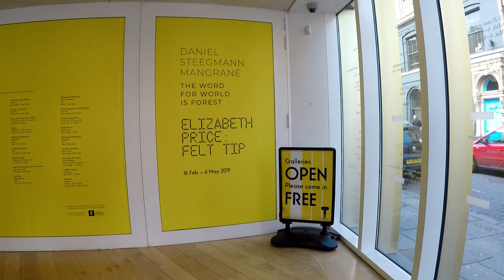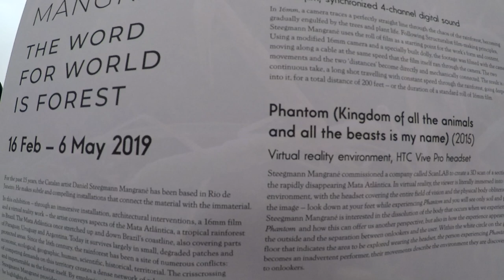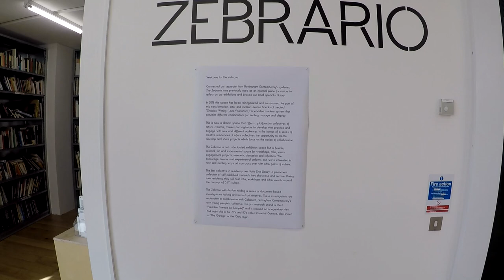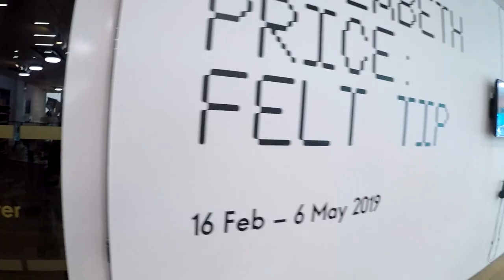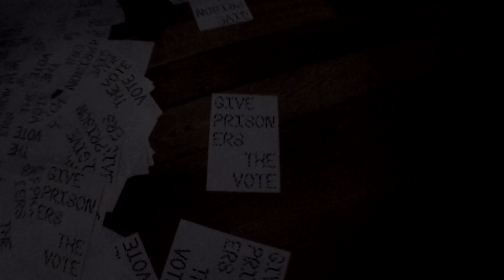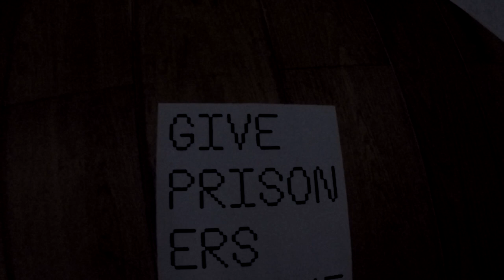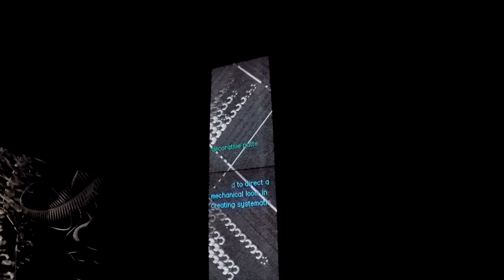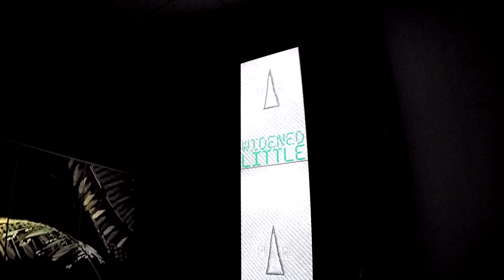Modern Caveman vs Contemporary Art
Let's enjoy some culture together! Join me as I peruse the latest installations at The Nottingham Contemporary Art Gallery 14 March 2019.  Thought provoking interpretations of modern phenomena or a risotto of loose stools marinating in an excess of fortified urea? You decide.